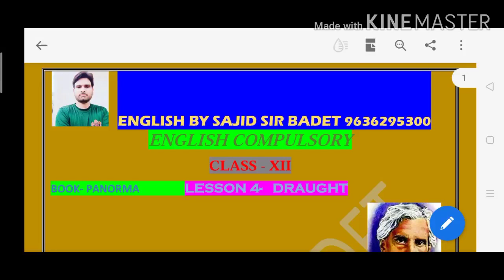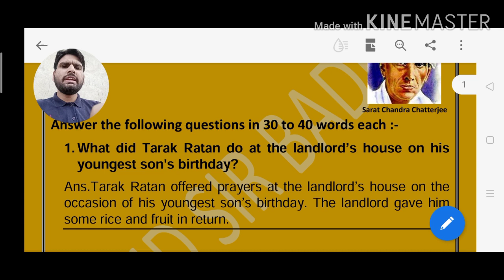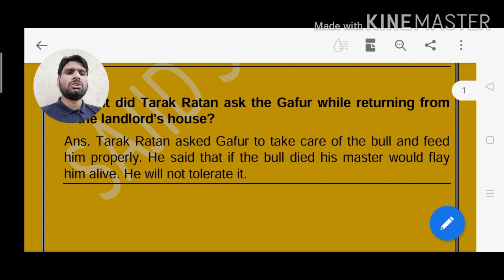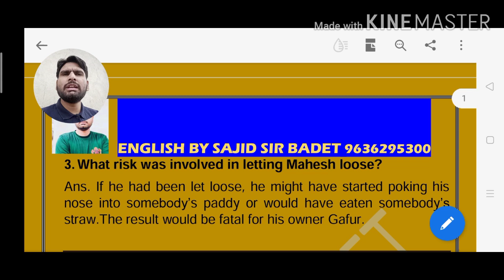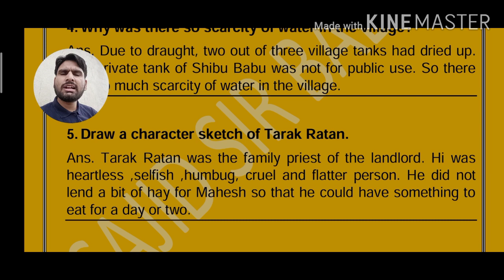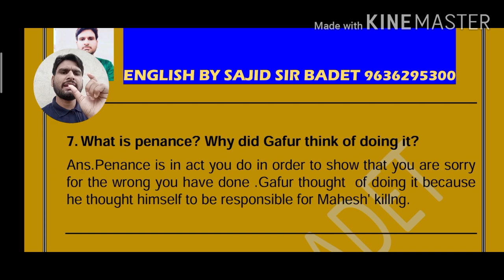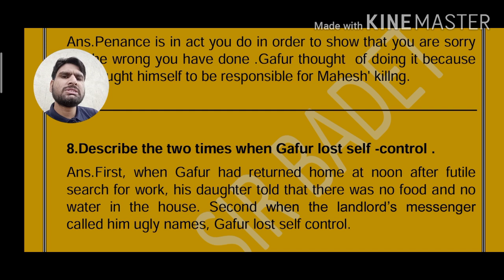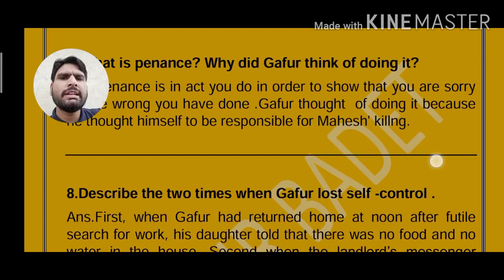Draught lesson l Short Type Questions and Answers l Panorama Book l 12 Class l Part 1